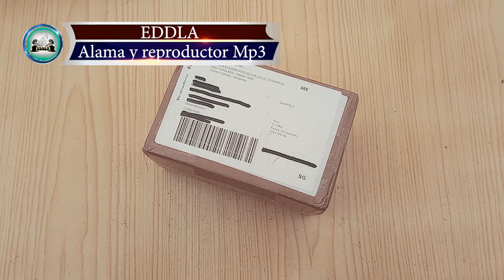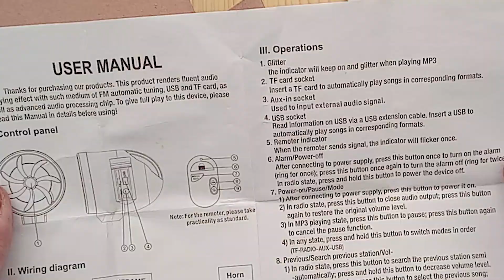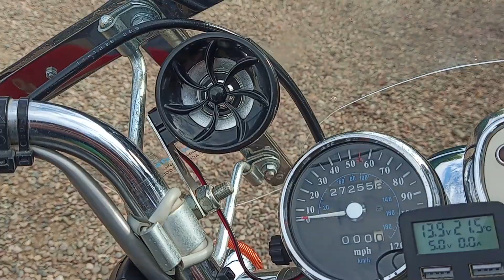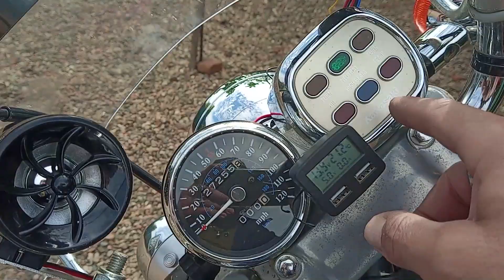Alarma con reproductor mp3 para moto o bici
Alarma con reproductor mp3 para moto o bici. También tiene radio.
Compra en Amazon
1 Alarma reproductor mp3
2 Alarma y reproductor mp3
Compra en AliExpress
Alarma y reproductor mp3